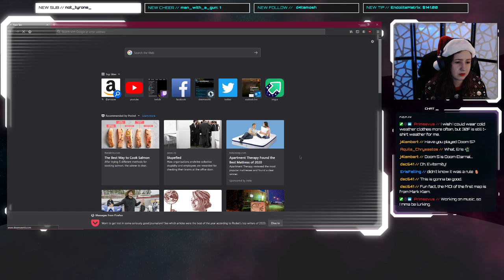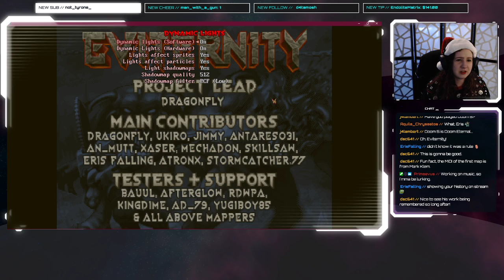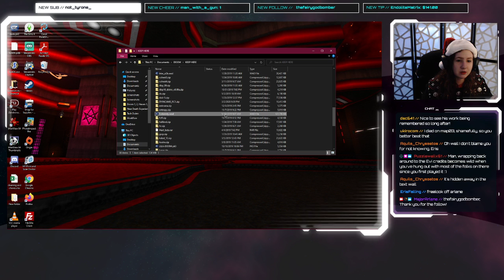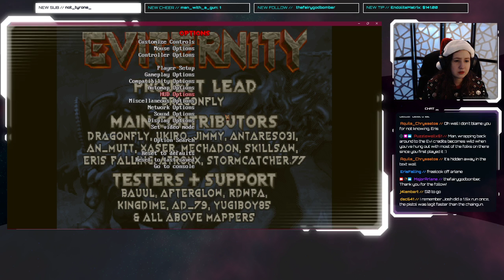December DWIronman: Eviternity